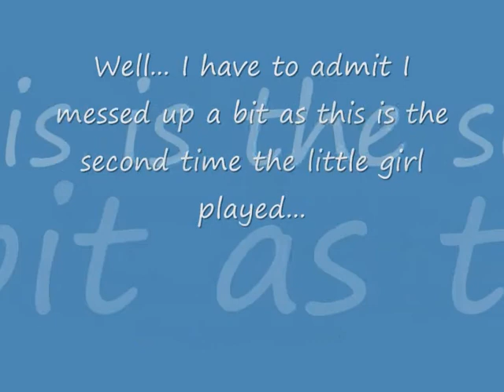20110131_Piano practice